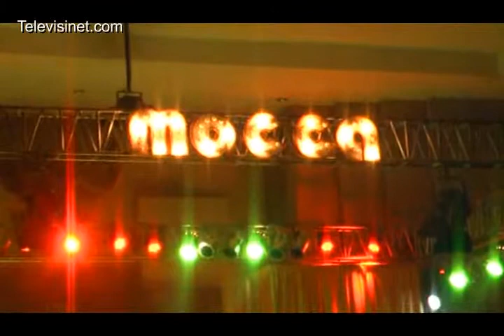Mocca Band Konser with Orcestra- Swingin Friday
Liputan Televisinet :
Liputan Event :
Swingin Friday merupakan konser Band Mocca yang diiringi oleh orkestra bertempat di Balai Kartika Buah Batu Bandung.

Organized by :
Moving Box

Wawancara :
Tio - PR Event Organiser